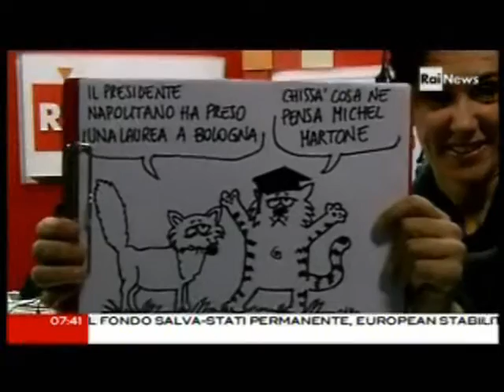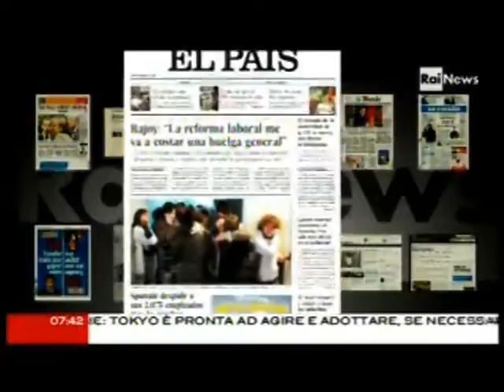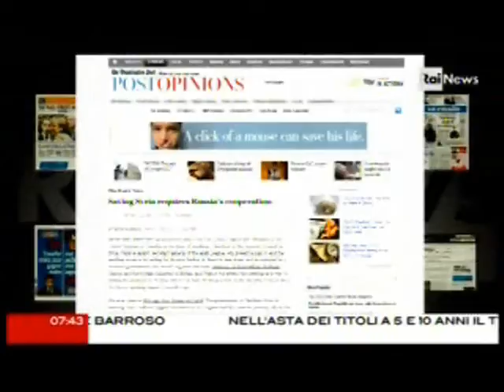Corradino Mineo con CaterpillarAM 31 gennaio 2012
IL SOGNO DI BENEDETTA
Questa notte ho fatto un sogno. E' tornata la sit com "Casa Merkel"!
Frau Angela, in bigodini e vestaglia, è tutta agitata: la
ristrutturazione del fondo europeo costa un sacco di soldi, non sarà
troppo? E se poi i condomini meridionali se ne approfittano?
Dlin dlon! Per fortuna arriva Mario, il genero ideale. Angela si
sfoga: "Mein Lieb, sapessi! Forse mandano via il vicino di casa
dell'Eliseo! Io che ero abituata così bene con Nicolas, si vuole
prendere anche un bassotto come il mio" dice accarezzando il piccolo
Tobin, il segugio delle transazioni finanziarie. Mario il genero
canuto sorride: "C'è una sorpresa!"
Dlin dlon! Entra un fattorino con una cesta col fiocco. "Ci prendiamo
una bassottina Tobin anche noi!". Allegria generale. Poi, si sente
puzza di bruciato. Viene dall'appartamento della vicina greca,
Aphroditi. "Oddio, cos'avrà combinato questa volta?". Angela corre
fuori con bigodini e tutto... ma è suonata la sveglia.
"Casa Merkel": in onda in Eurovisione almeno fino al 2013!